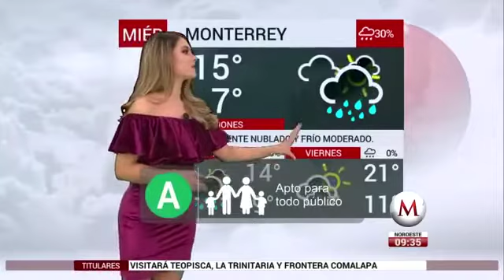Ceci Salamanca - 24 de enero de 2018